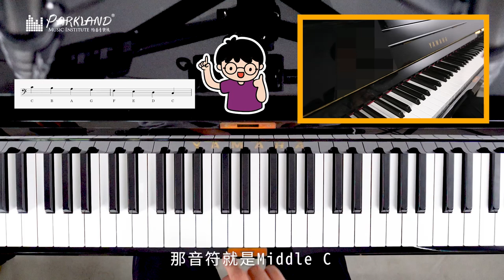Parkland最新樂理節目｜音樂小教室 - CH.1 五線譜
精心籌備左幾個月嘅節目終於面世啦🎊🎉
為左令更多人可以接觸到音樂，Parkland真係用盡心力架！
今次呢個音樂小教室共有12集，教您最基本嘅樂理小知識～
第一集由最原始講起：五線譜！！
想知道五線譜點睇、高低音譜號點分？就立即睇下啦！

學結他 學鋼琴 學鼓 學唱歌 學Bass 學色士風 學小提琴 學聲樂 學音樂 學作曲 學混音 學樂理 五線譜 樂理 音符 拍子 簡譜 拍子機

- 聲樂教學：學唱歌，歌唱技巧，學聲樂，學和音
- 古典音樂教學：學鋼琴，學小提琴，學大提琴，學古典結他，學中提琴，學色士風，學長笛­­，學單簧管
- 理論課程：學樂理，學作曲，學填詞，學編曲
- 數碼音樂教學：學混音，學錄音，學Studio set-up
- 兒童音樂課程：音樂治療，學鼓，學鋼琴，學小提琴，學結他，學ukulele，學唱歌­­訓練，兒歌班
- 聖樂課程

1. 學習樂器：扎實的演奏技術基礎是成為一個真正音樂人先決條件。Parkland的星級­­導師團隊絕對能幫助你打好基礎。
2. 工作坊/大師班：為廣闊同學的視野，Parkland特別設計了一系列的興趣工作坊，
3. 樂隊/樂團：用音樂溝通是一個音樂人必需的技能。透過音樂上的交流，除演奏技巧進步，
4. 表演機會：一次的台上表演是令學生進步和累積經驗的好機會。
5. 就業機會：過去逾十年的教學里程裡，Parkland已成功培育不少八級或以上的學生­­。

分校：
旺角總校 Mong Kok: 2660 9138
銅鑼灣分校 Causeway Bay: 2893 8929
荃灣分校 Tsuen Wan: 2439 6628
屯門分校 Tuen Mun: 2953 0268
九龍灣分校 Kowloon Bay: 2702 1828
元朗分校 Yuen Long: 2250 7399
西灣河分校 Sai Wan Ho: 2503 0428
大埔分校 Tai Po: 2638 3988
中環分校 Central: 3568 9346
北角分校 North Point: 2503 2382
馬鞍山分校Ma On Shan: 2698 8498
粉嶺分校 Fanling: 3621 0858
葵芳分校 Kwai Fong: 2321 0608
荔枝角分校 Lai Chi Kok: 25281885
香港仔分校 Aberdeen: 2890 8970
荃灣西分校 Tsuen Wan West: 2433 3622
油塘分校 Yau Tong: 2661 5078
觀塘分校 Kwun Tong: 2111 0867
奧運/大角咀分校 Olympics: 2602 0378
沙田分校 Shatin: 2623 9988
屯門蝴蝶分校 Tuen Mun Butterfly: 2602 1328
西營盤分校 Sai Ying Pun: 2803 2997
尖沙咀分校 Tsim Sha Tsui: 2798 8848
美孚分校 Mei Foo: 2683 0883
紅磡分校 Hung Hom: 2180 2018
大圍分校 Tai Wai: 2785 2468